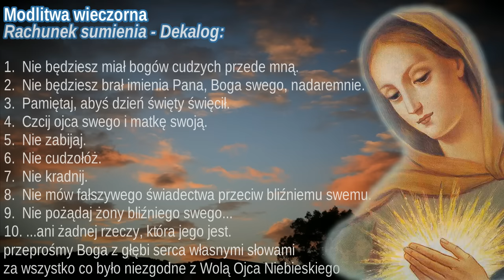Modlitwy Wieczorne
Filmik zawiera dwie modlitwy:
(1) Modlitwa wieczorna (0:00-3:15)
(2) Modlitwa wieczorna bezpośrednio przed snem (3:15-3:21)

Modlitwa wieczorna

1 raz Ojcze nasz...; 1 raz Zdrowaś Maryjo...; 1 raz Chwała Ojcu;

Przez moc Płomienia Miłości, który do nas przyszedł z wysoka poprzez Niepokalane Serce Maryi, wieczne odpoczywanie racz wszystkim duszom zmarłym dać Panie, a światłość wiekuista niechaj im świeci na wieki – a zwłaszcza najbardziej cierpiącym, najbardziej opuszczonym, najbliższym wybawienia oraz duszom wszystkich naszych krewnych, przyjaciół dobroczyńców oraz dzieci pomordowanych bez Łaski Chrztu św. w łonach matek.

– odmówić10 Przykazań Bożych...- krótki rachunek sumienia i przeproszenie Boga z głębi serca własnymi słowami za wszystko co było niezgodne z Wolą Ojca Niebieskiego. – Prośba o przebaczenie. – Przyrzeczenie stanowczej poprawy na dzień następny oraz modlitwa:

Płomieniu Miłości Niepokalanego Serca Maryi, o Jezu Miłosierny, ufam Tobie, ufam bezgranicznie, że Ty Łaską Swoją zmienisz na lepsze całe moje życie, wszystkie moje myśli, wszystkie uczucia, wszystkie pragnienia, słowa i uczynki, a pomożesz usunąć to co mnie od Ciebie najbardziej odrywa. – Boże! Daj, abym mógł zawsze powtórzyć za św. Pawłem: „Żyję już nie ja, lecz żyje we mnie Jezus”. Uczyń – proszę – to wszystko, za przyczyną Twojej i mojej Ukochanej Matki, Niepokalanej Dziewicy Maryi. Amen.

Modlitwa wieczorna bezpośrednio przed snem

O Boże Nieskończonej Dobroci i Sprawiedliwości, dziękuje Ci za wszelkie znane i nieznane Łaski, którymi mnie w dniu dzisiejszym , za przyczyną Matki Najświętszej obdarzyłeś. Jeszcze raz przepraszam za wszystkie moje niewierności, a teraz proszę Cię błogosław mnie i ten dom z wszystkimi jego mieszkańcami i spraw, gdy ciało moje w sen się pogrąży, aby Aniołowie Święci strzegli mnie tak, abym jutro mógł się obudzić zdrów i radosny, by dalej pełnić Wolę Twoją i stawać się coraz doskonalszym dzieckiem Twego upodobania. Wszystko przez Łaskę Płomienia Miłości za przyczyną Niepokalanego Serca Maryi. Amen.

Źródło : Broszurka „Płomień Miłości Niepokalanego Serca Maryi”, wydanie drugie rozszerzone, Maria Vincit, Wrocław 2006
NIHIL OBSTAT
Kuria Biskupia Stuhlweissenburg – Węgry – Akta nr 1404/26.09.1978
Aprobata Kościoła 1995r : IMPRIMATUR OF CARDINAL ECHEVERRIA RUIZ